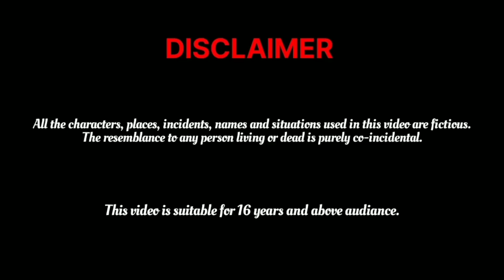स्कूल चली सास | अनपढ सास | सास बहू की कहानी | हिन्दी कहानी | moral stories | bedtime stories